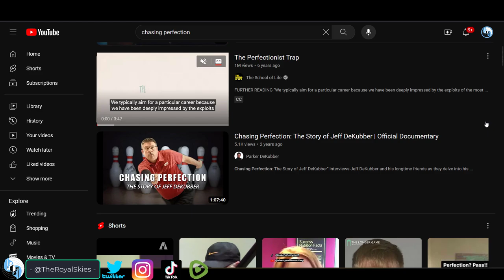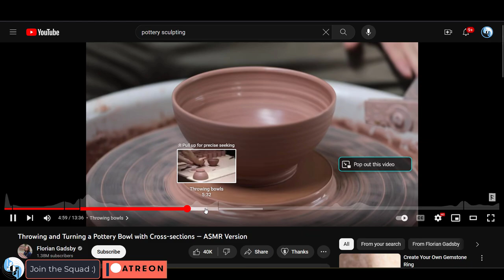The Problem With Perfection -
Here's the most important lesson I feel I've learned from everything I've worked on -